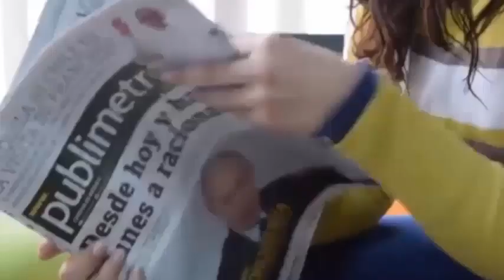Este bebé volvió a nacer😲 su cabeza😓se desprendió en un accidente😰pero pudieron😥salvarlo